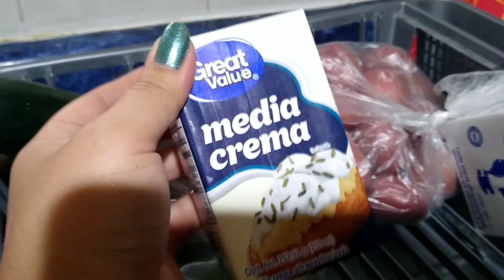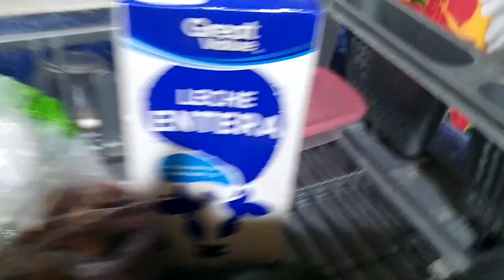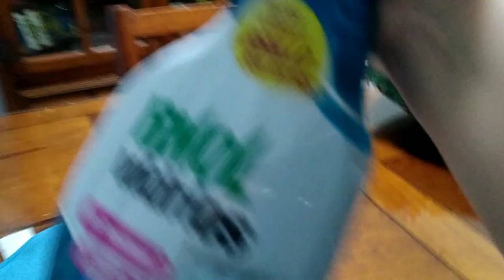vlogmas#27 Mini compras bodega Aurrerá+trastes y ropa nunca se terminan 🙄